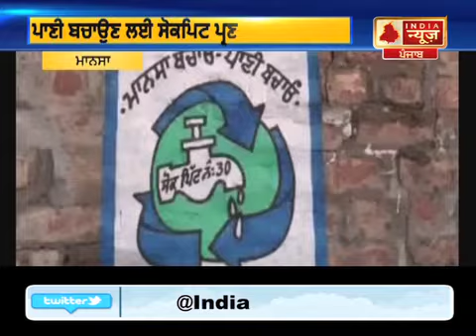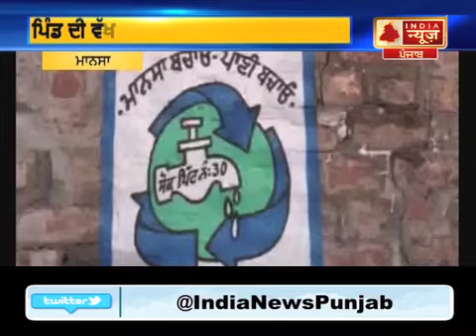ਪਾਣੀ ਦਾ ਕਿਤਾ ਜਾ ਰਿਹਾ ਰਿਚਾਰਜ - ਇੰਡੀਆ ਨਿਊਜ਼ ਪੰਜਾਬ 2019